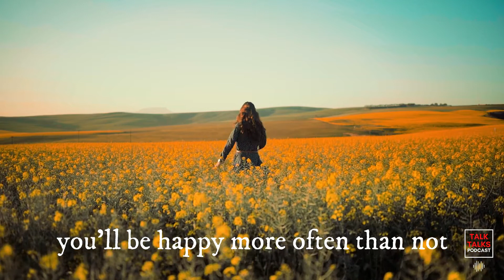Inspirational poem, Heart Over Matter, by Din Kriegsman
Heart Over Matter, inspirational poem by Din Kriegsman
Heart Over Matter

When your heart suddenly feels
light, excited, at ease.
When you feel like your heart just knows what to do
and your worries are far from your mind as are you.

You know that your mind will start chasing,
racing to hold down your heart.
After all, it is there to protect it,
ever from breaking apart.

But in order to keep your heart happy,
like a child, you must soften your hold.
You must let it run free for a while,
follow and see what unfolds.

Your heart is stronger than what you would think
and recovers at much greater speed,
so please just try, every once in a while,
to give it the freedom it needs.

Believe in your heart and embrace it,
and give it all that you've got.
Because whether it turns for the best or the worse,
you'll be happy more often than not.

Liked it? Why not support me!